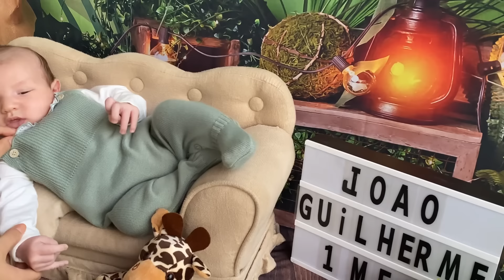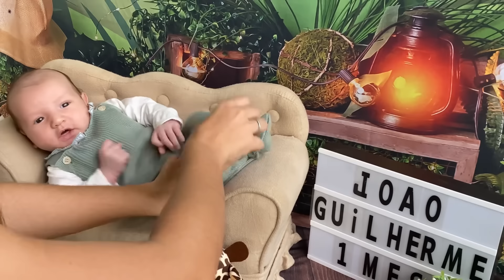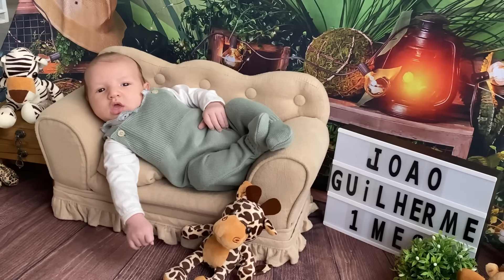ENSAIO FOTÓGRAFICO DE 1 MÊS DO NOSSO JOÃO GUILHERME!!!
Meu nome é  Willams Oliveira, moro em Rainha Isabel/PE no interior de Pernambuco com minha esposa Lucrécia, aqui você verá vídeos simples da rotina de quem mora no sítio, mostro criações, plantações e uma ampla diversidade, se você gostou desse vídeo, deixe seu joinha e seu comentário, abraço e fiquem todos com Deus!

Não atendo ligações apenas mensagens!

DESEJA NÓS ENVIAR ALGUM MIMO ?!

Endereço: Rainha Isabel - Rua da areia / número-29
Cidade: Bom Conselho / PE
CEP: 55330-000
CAIXA POSTAL: 35 - Willams Oliveira da Silva!